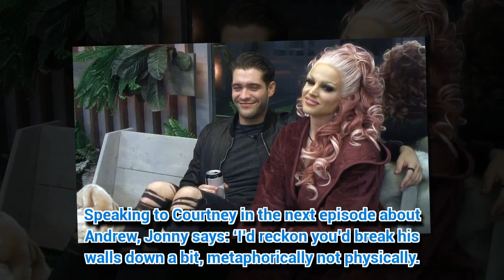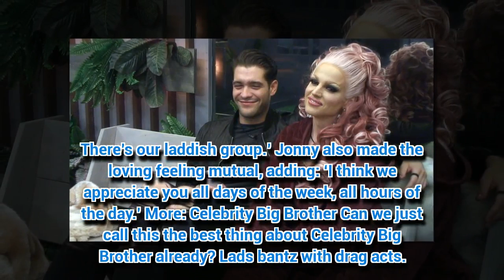Celebrity Big Brother: Jonny Mitchell reckons there’s a connection between Courtney Ac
Jonny Mitchell has fired up speculation of a potential fling between Andrew Brady and Courtney Act, after a one-on-one chat with the drag star. While everyone is gunning for romance...